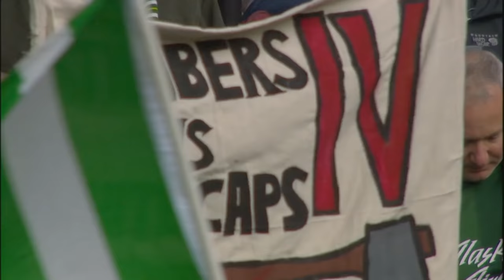Whitewash: Portland Timbers Composure Pays Dividends Against Vancouver Whitecaps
Stymied by Cascadia rivals Vancouver Whitecaps FC in the scoreless first leg, the Portland Timbers entered Leg 2 confident they could control the tempo and score a precious road goal … or two.

MLS Insider: Playoff Edition Presented by adidas, dives into the story lines behind Major League Soccer. Your favorite players. Your favorite teams. Unprecedented access.